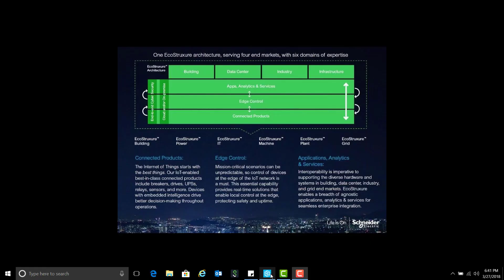How to check the details of installed hot fixes in unity pro software